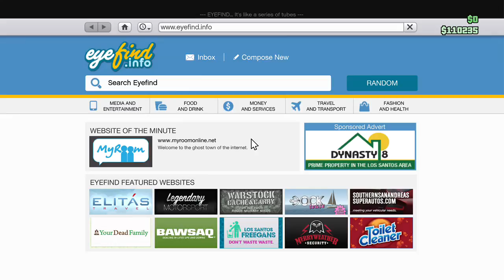Rigged To Explode